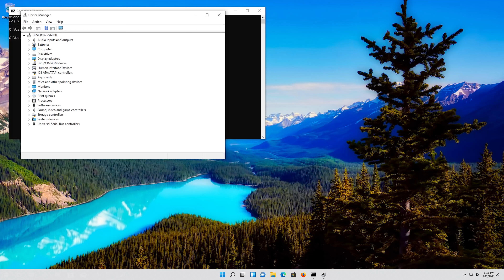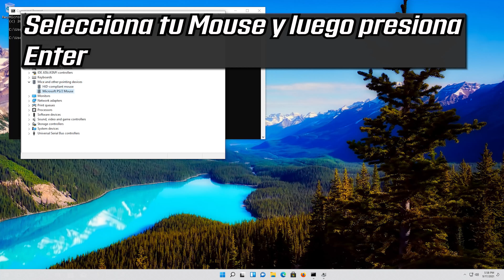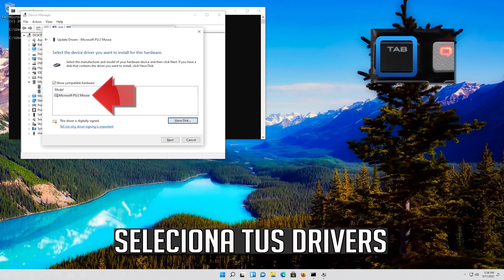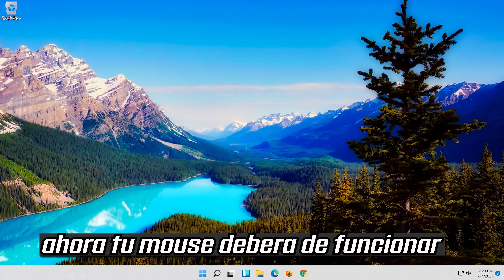Mouse Ratón Se Mueve Solo Windows 11 ✔️ SOLUCION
TechFixIt te enseña cómo SOLUCIONAR Ratón Mouse Se Mueve Solo Windows 11

Te enseñamos cómo solucionar cuando el ratón no se mueve en Windows 11, cómo solucionar el mouse o cursor se mueve solo en Windows 11.

Si tu ratón no sirve, se mueve o se salta solo , te explicamos qué pasos seguir para solucionarlo. Te explicamos cómo actualizar los controladores (drivers) del ratón para solucionarlo, manualmente y de forma automática, cómo desinstalar los drivers del ratón para solucionar el problema del mouse se mueve; Y te explicamos cómo solucionar también el problema del ratón se mueve desde el editor de registros.

Fácil y rápido. Solo tienes que ir siguiendo los pasos para poder reparar el ratón en WINDOWS 11.

Este tutorial Funciona en Computadoras, ordenadores, tablets, portatiles y Laptops de Samsung, Lenovo, Toshiba, Asus, Acer, HP, Dell, Alienware, Razer, Huawei, Dynabook, Surface y sistemas operativos como windows 11 (Home, Professional, Enterprise, Education) y windows server